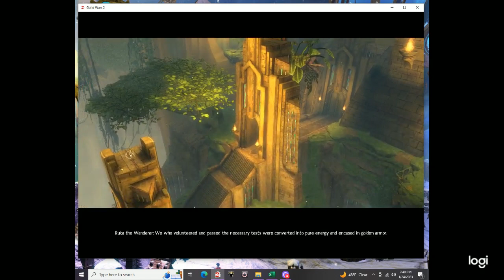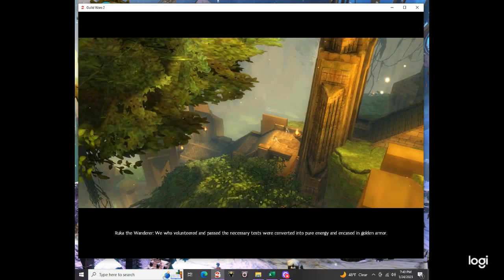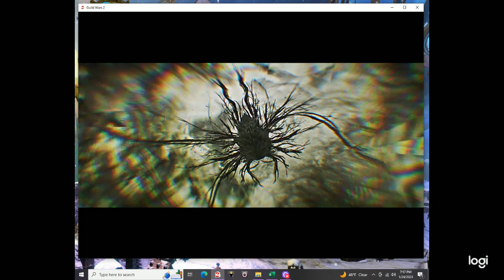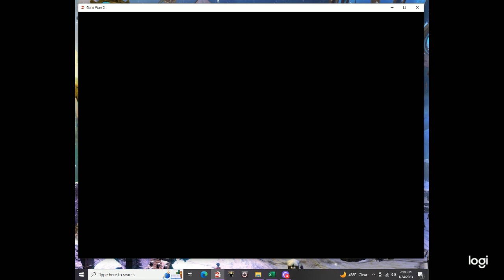Heart of Thorns - City of Hope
Heart of Thorns - City of Hope...chapter 8